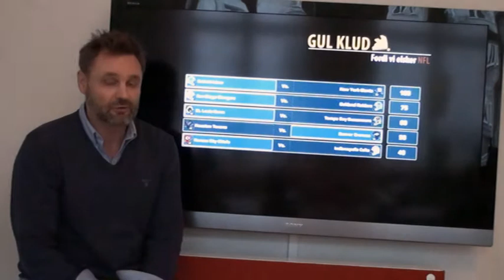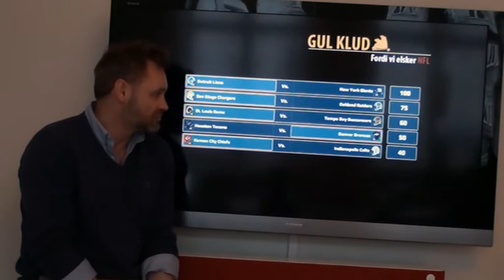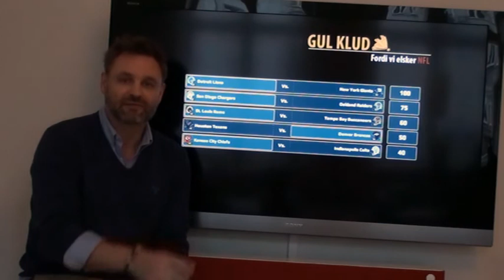Gul klud TV: NFLmings tips til picks for uge 16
Gul klud - fordi vi elsker NFL!